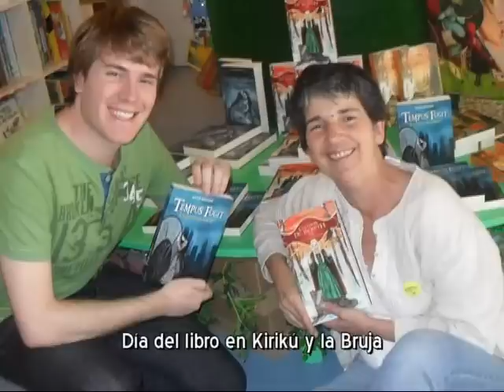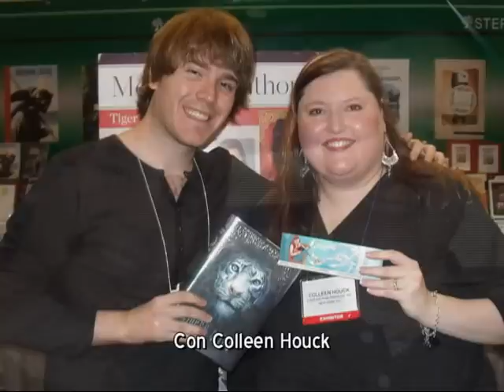Recuerdos del 2011 (Javier Ruescas)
Video de recuerdos de 2011 de Javier Ruescas.
Gracias a todos por estar ahí.